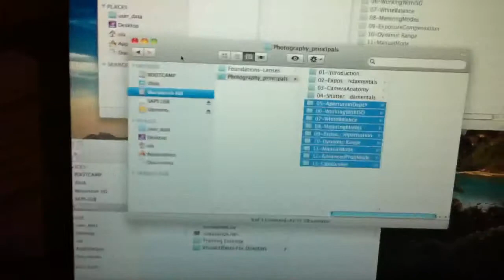AirDisplay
Airdisplay iPad mac screen sharing